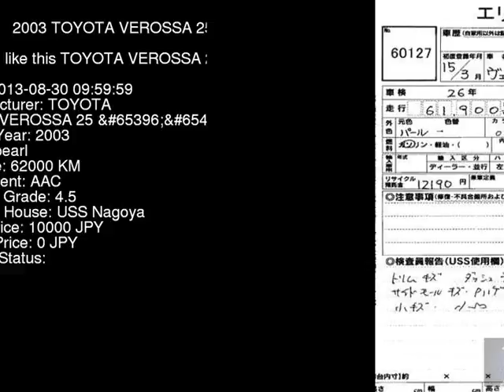2003 TOYOTA VEROSSA 25__ JZX110